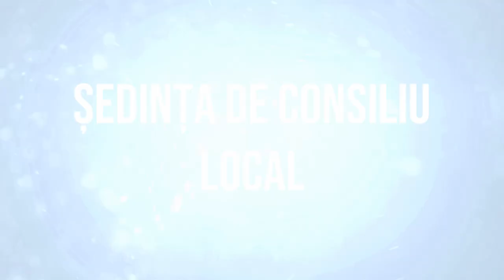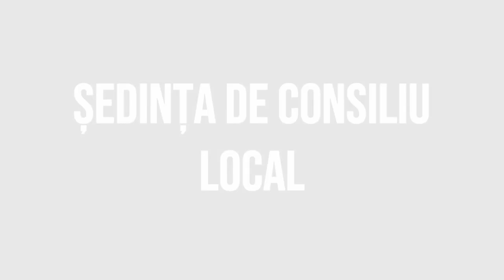TARGU OCNA - Ziua Nationala a Romaniei FILMARE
TÂRGU OCNA, județul Bacău - Ziua Națională a României FILMARE EXCLUSIVTV.

Cu stimă,
echipa Exclusiv

Vizionare plăcută !